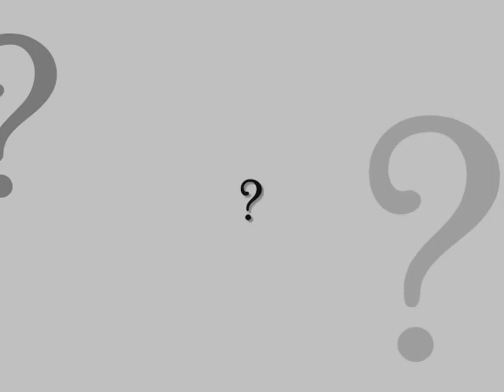Raise a Reader featuring Angela Walcott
Angela Walcott author of "I want to be" share her views on the importance of introducing children to reading at an early age.